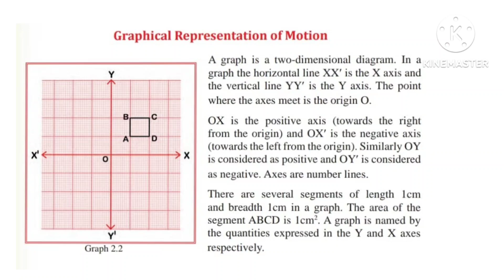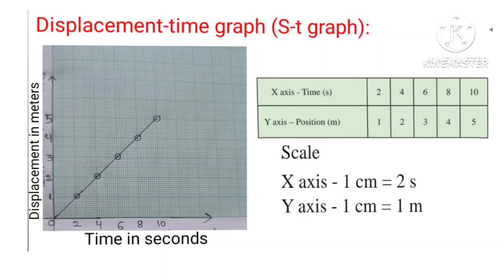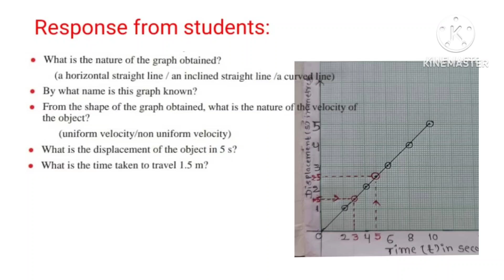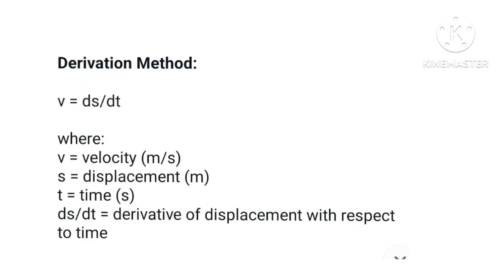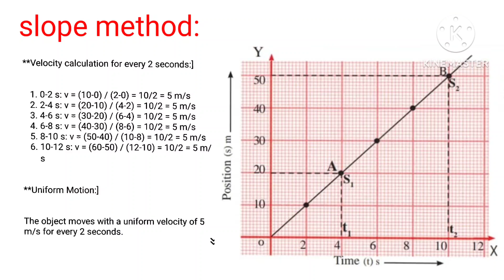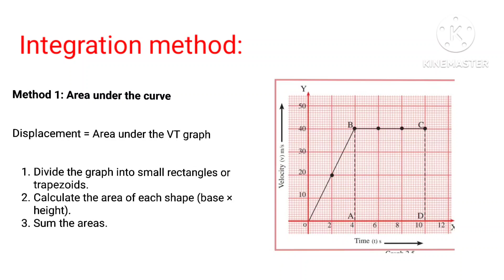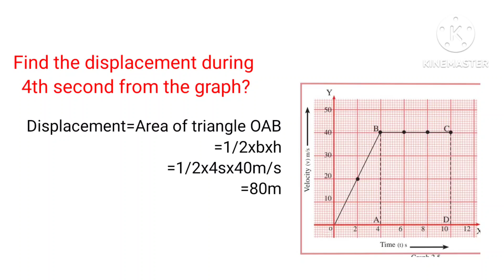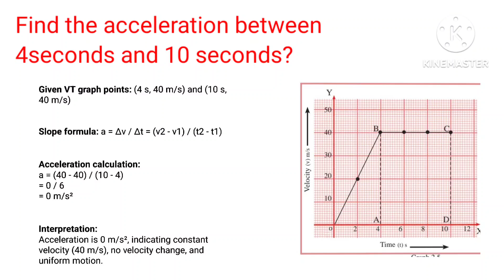Graphical representation of motion class 9th CBSE